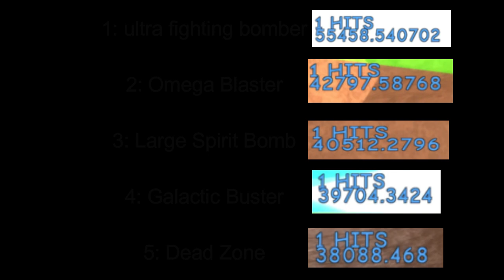Top 5 Ki Moves In DBOG!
im working on a discord server so if you want to help join the link or if you just want to join and watch it grow slowly